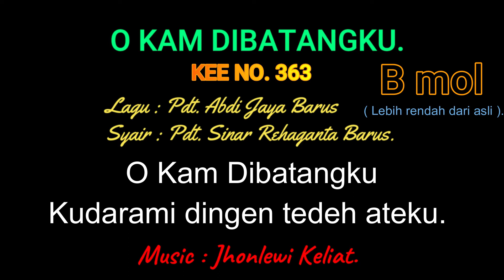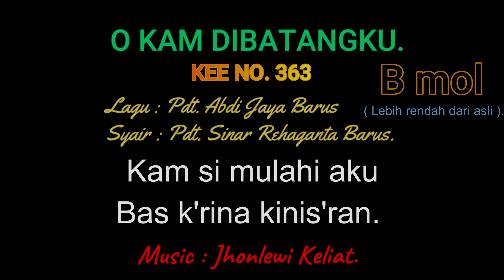KEE 363 (Karaoke Version). B mol ( lebih rendah). O KAM DIBATANGKU.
kee
lagu gbkp
lagu kebaktian
memuji tuhan